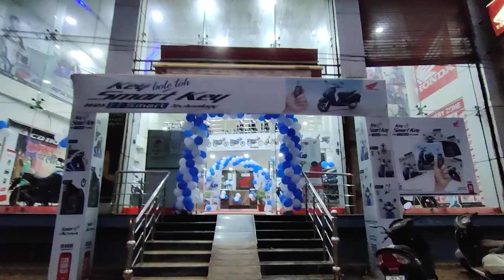2023 Honda Diwali & Dhanteras Offers🤩 Dhanteras offers Honda Bike 2023 || Cash Disccount & Gifts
Hello Guy's,
                Sab se Pehle to aap sabhi ka humare ish YouTube Channel RV AUTOMOBILE me swagat hai. Main ish video me 2023 Honda Diwali & Dhanteras Offers || Dhanteras offers Honda Bike 2023 ||  Cash Disccount & Gifts All Details here To please aap log ye video pura last tak dhek ye ga Aur agar Aap ko ishi trah Bike or Scooter se related information chaiye to aap hamare ish Channel RV AUTOMOBILE ko Subscribe v kar ke rakh ligiye.

3.5mm to Type C cables
Bike flag

About this video:
Video Credit  :-
Image Credit :-